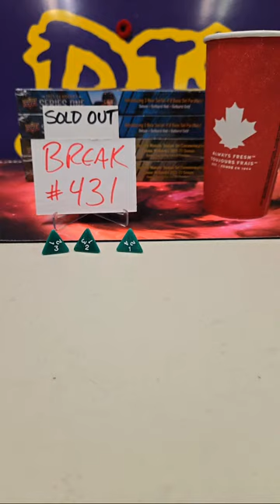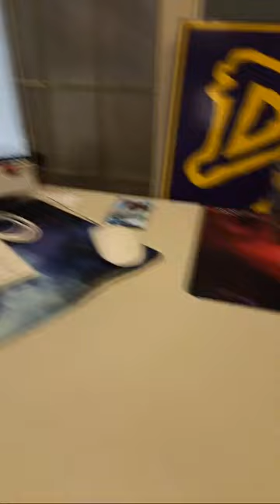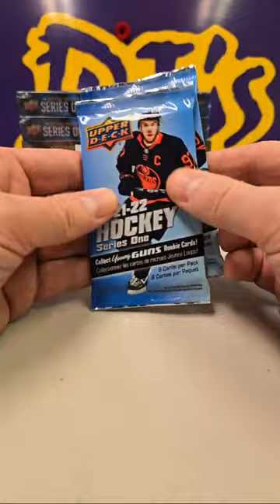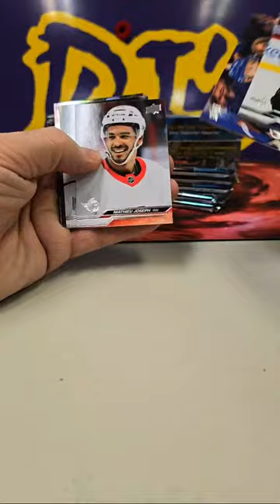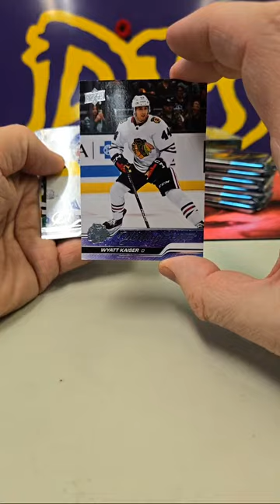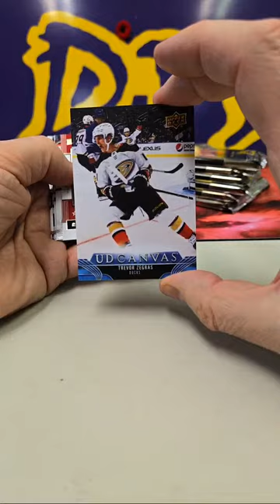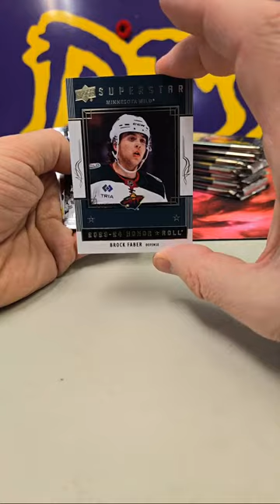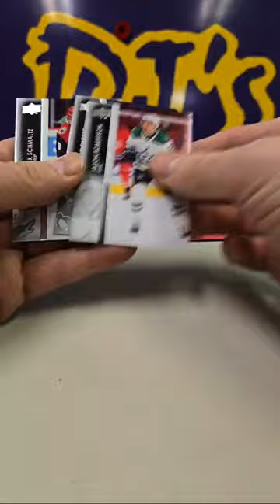BREAK #431 !!! S1 & S2 👍 🔥 📛 👩‍🚒 🚒 🧯 🎆 🔥 📛 👩‍🚒 🚒 🧯 🎆 🔥